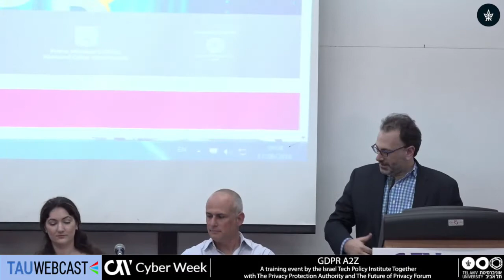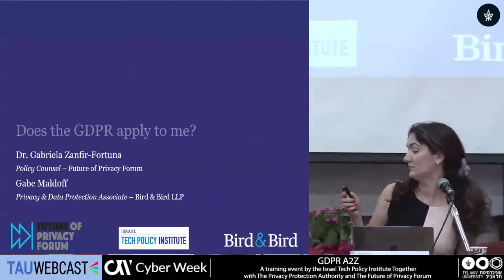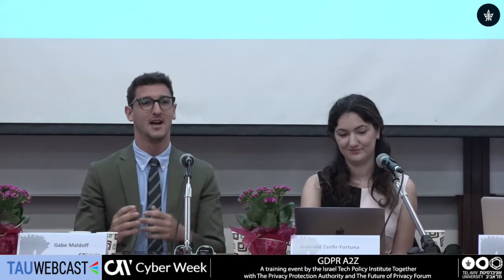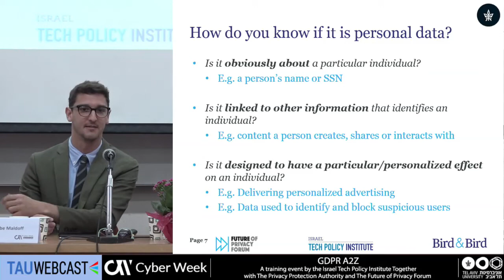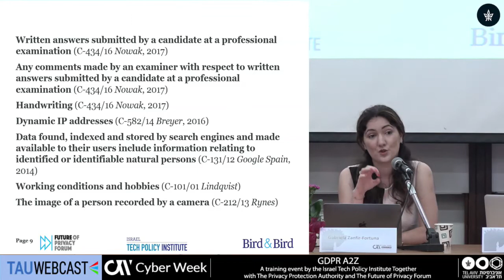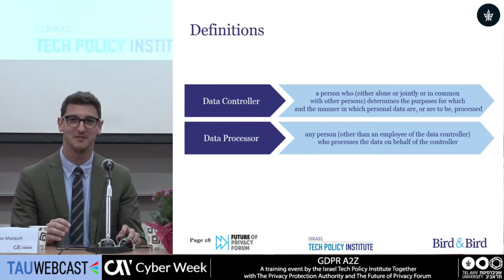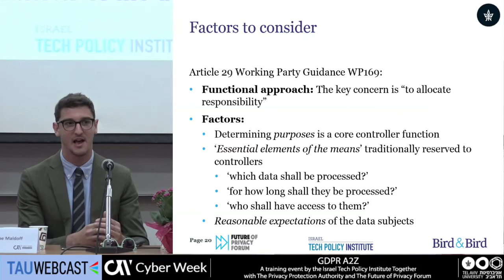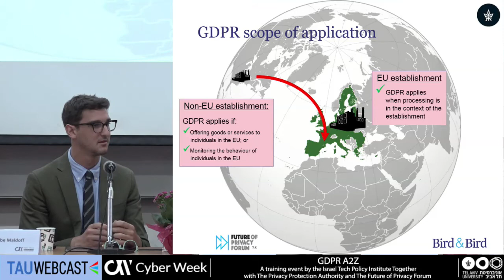Does GDPR apply to me?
Moderator :Omer Tene, Chief Knowledge Officer, International Association of Privacy Professionals - and Co-Founder, Israel Tech Policy Institute
Gabe Maldoff, Privacy and data protection associate - Bird & Bird LLP
Gabriela Zanfir-Fortuna, Policy Counsel - Future of Privacy Forum

GDPR A2Z: A training event by the Israel Tech Policy Institute Together with The Privacy Protection Authority and The Future of Privacy Forum
CYBERWEEK 2018
Tel Aviv University
17.6.18